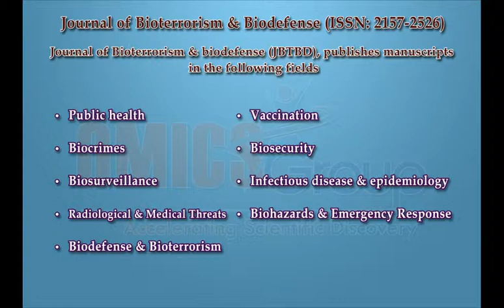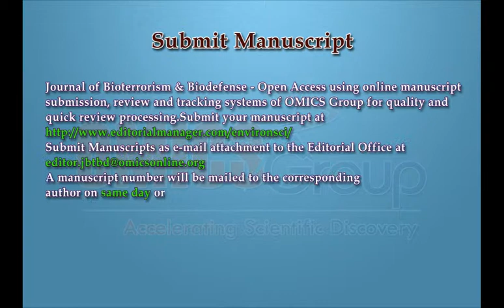Bioterrorism and Biodefense Journals | OMICS Publishing Group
This video is about Bioterrorism which is the use of biological warfare agents which harms mankind. Biodefense involves medical measures to protect against biological agents. The Journal of Bioterrorism & Biodefense under Open Access category by OMICS Publishing Group which aims to advance our understanding of the harmful effects of the bioterrorism and approaches for biodefense of potentially harmful agents. It is an international, peer-reviewed journal publishing an overview of research on Bioterrorism and biodefense.

To access more information about Journal of Bioterrorism and Biodefense please follow OMICS Publishing Group's official page